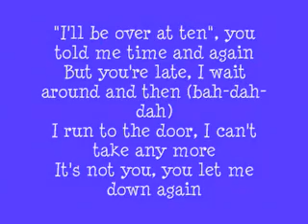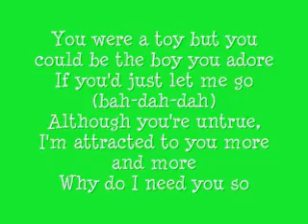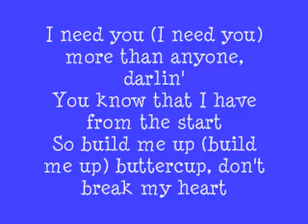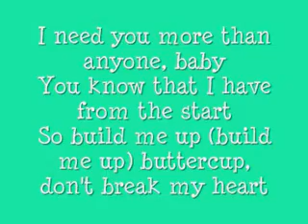The Foundations Build Me Up Buttercup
"Build Me Up Buttercup" is a song written by Mike d'Abo and Tony Macaulay, and released by The Foundations in 1968 with Colin Young singing lead vocals. Young had replaced Clem Curtis during 1968 and this was the first Foundations hit on which he sang.

It hit #1 on the Cash Box singles chart and #3 on the US Billboard Hot 100 in early 1969. It was also a #2 hit in the United Kingdom. It was quickly certified Gold by the RIAA for sales of over a million US copies.

In 2003, Colin Young recorded an updated version of the song backed by a choir of policemen from the Surrey police force. The proceeds from the sales of the CD went to the Milly's Fund. The fund is a trust set up in memory of murdered school girl Amanda Dowler. Apparently the song was a favourite of hers.